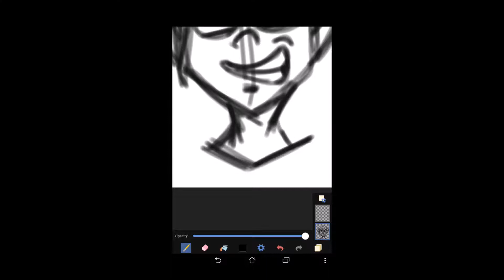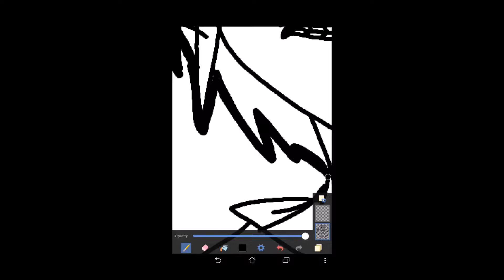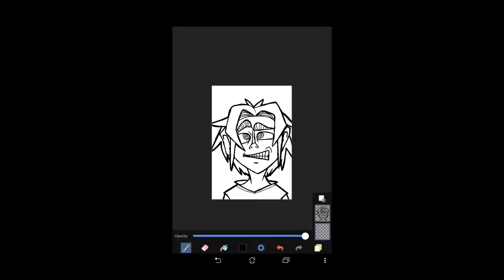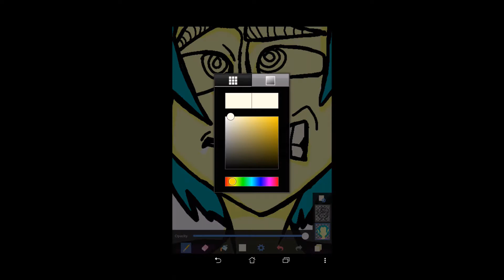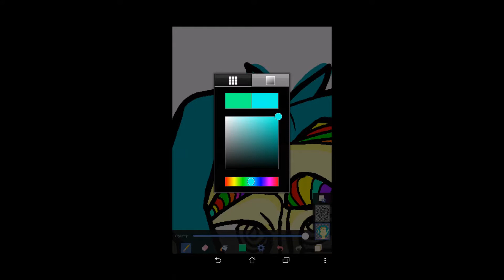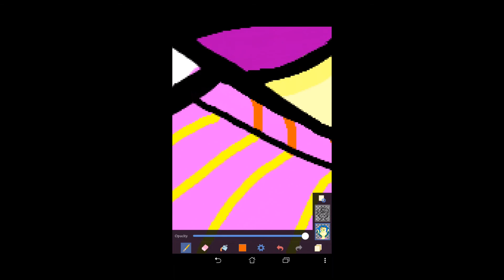Speed drawing/ painting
je suis désolée pour l'affichage